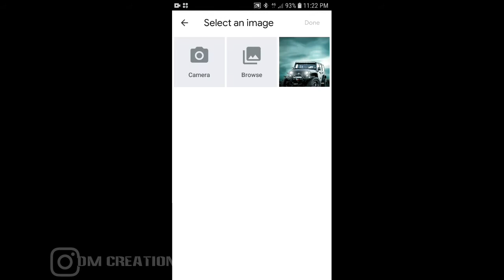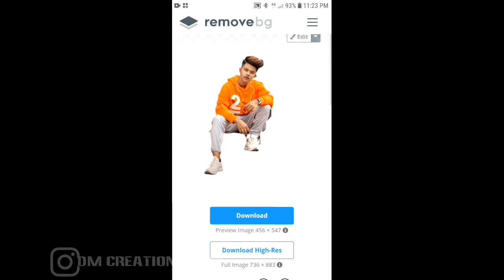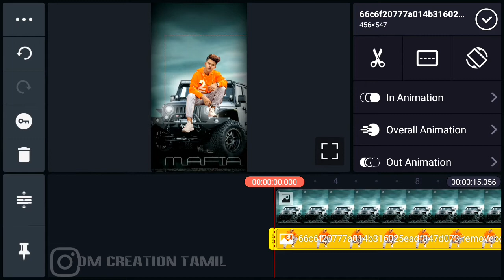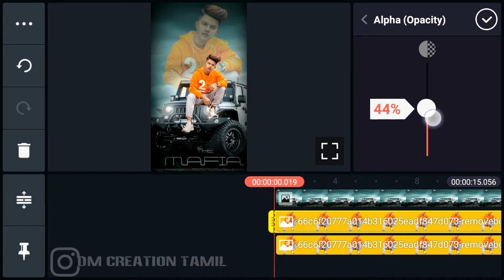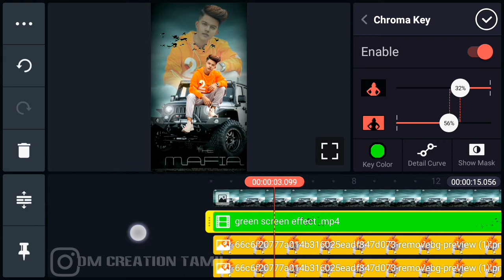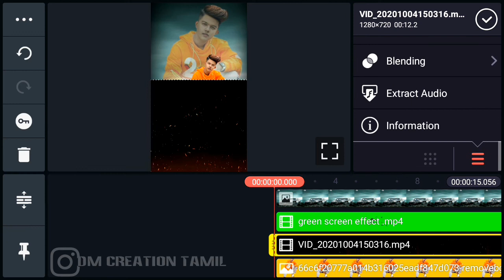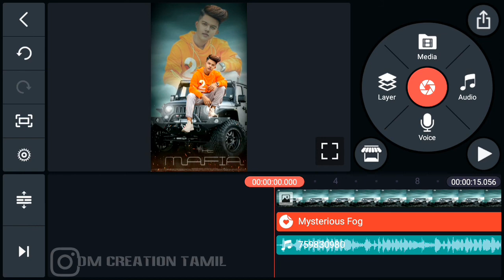How to create WhatsApp editing video | whatsApp status video | kinemaster editing | Tamil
Used Apps -

Background green screen video download link

🎵music Credits

 1.avee player green screen effect
2.avee player particles green screen
3.avee player template download green
Screen
4.avee player template download
5.avee player template green screen
6.avee player template
7.avee player screen effect
8.green screen spectrum effects
9.awesome avee player templates green
10.avee player template green screen effects
11.avee player green screen effects
download
12.avee player green screen video
13.avee player green screen template
14.avee player heart template green screen
15.
16.avee green screen effects
17.avee player green effect
18.avee player green screen effect status
19.green background video avee player
avee player
20.free avee player visualizer green screen
template
21.avee player visualizer green screen
22.new avee player template 2019 green
Screen
23.audio visualizer green screen
24.avee player green screen
25.avee player green screen full video
26. avee player visualizer template download
28. avee player template download
29. template for avee player
30. avee player visualizer file download
31. avee player spectrum template download
32. avee player spectrum download
33. avee player template
34. avee player template download link
35. avee player premium apk
36. avee player tutorial
37. avee player pro apk download
38. avee player template nightcore
39. avee player ViSualizer download,
41. avee player visualizer file download,
42. avee player spectrum download,
43. avee player visualizer template download,
44. avee player spectrum template
45. avee player visualizer download,
46. avee player template apk,
47. avee layer visualizer file download,
48. avee player editing,
49. avee player me video kaise banaye,
50. avee player template download link new,
51. avee player status,
52. avee player new template download, 28) avee player video editing,
53. ViSuallzer avee player download,
54. VISuallzer green screen,
55. visualizer green screen dj
56. visualizer download link
57. How to create trending WhatsApp Status Video

               Thanks